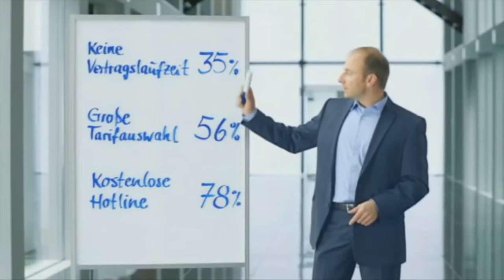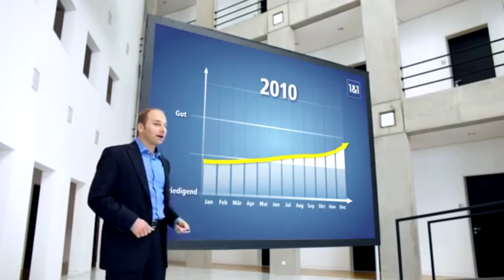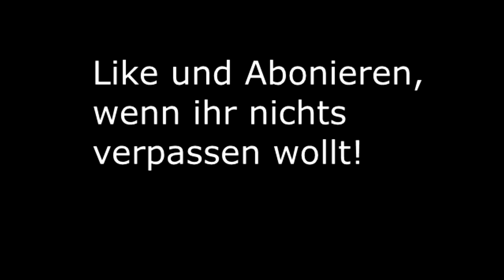MARCELL DAVIS/1&1 SONG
Marcell Davis (Leiter für Kundenzufriedenheit bei 1&1) hat endlich seinen eigenen Song. Viel Spaß!